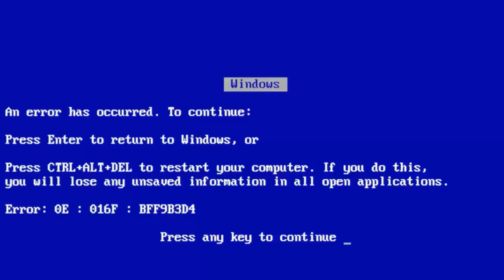SE A VIDA FOSSE RESPONDIDA COM MÚSICA - Somos 5inco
"E se a vida fosse respondida com música?"

Tivemos problemas com as músicas usadas e tive que reeditar o vídeo. Por isso estou repostando.

Cliquem no gostei para ajudar a gente a divulgar o vídeo. Beijos, Somos 5inco.